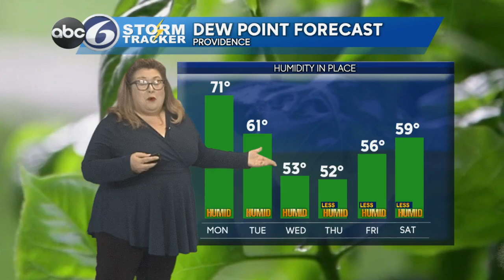Sunday PM Weather